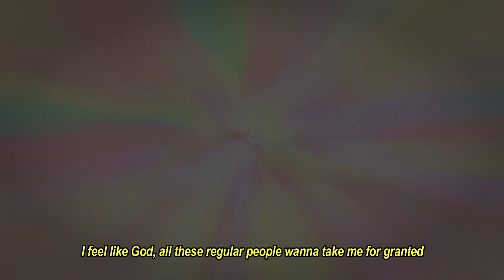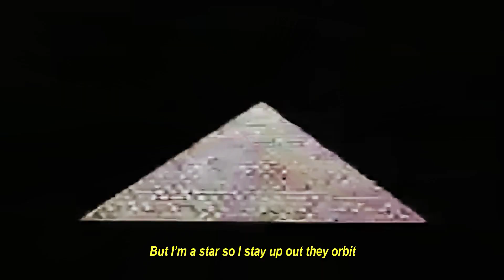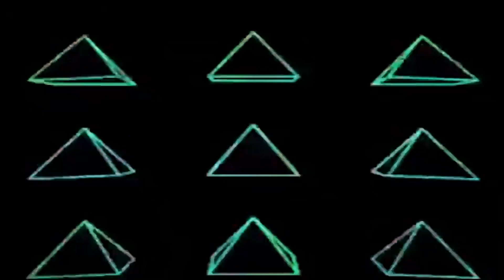Jay Musá - MultiDimensional (ANIMATED LYRIC VIDEO)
Animated lyrics from Jay Musá's latest single "Multidimensional" streaming on ALL platforms now!

Check out Jay Musá on social media!